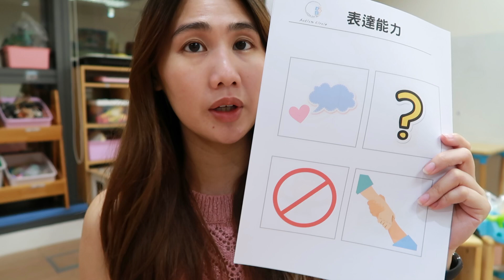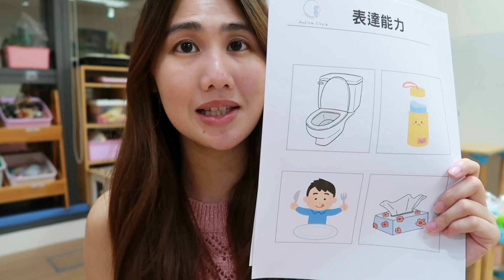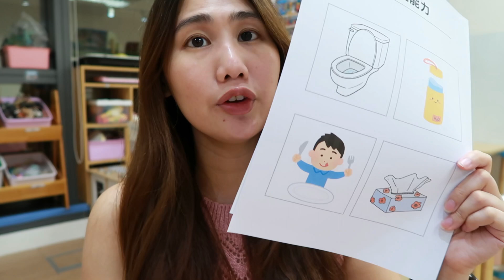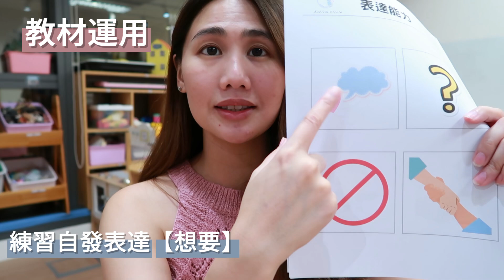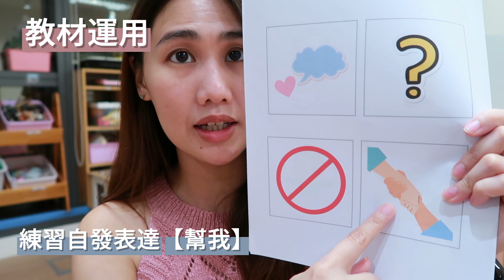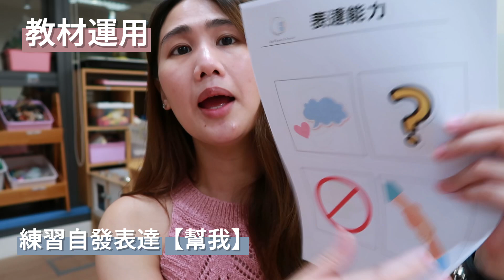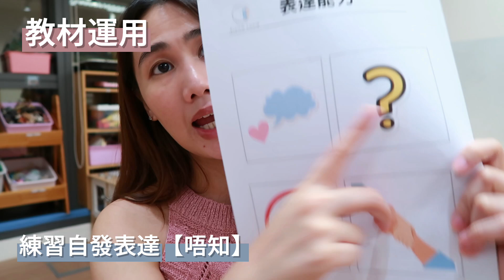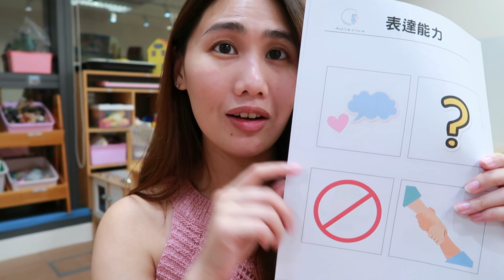【免費教材教學】第76期 | 詳盡講解！| 如何提升【表達能力】| ABA